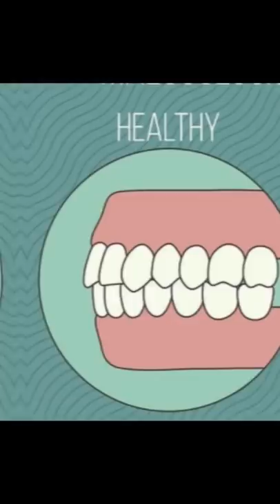Resultados de un seguidor